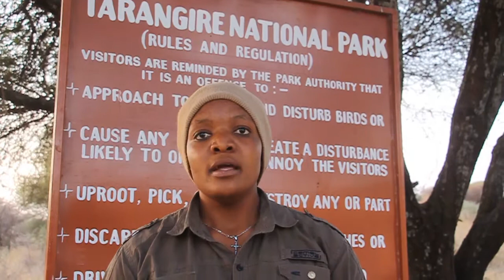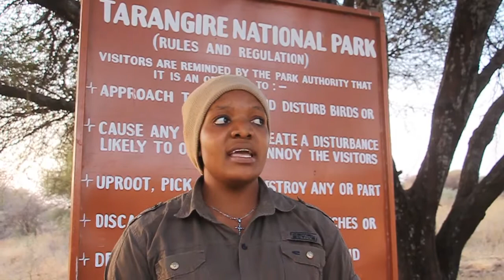MFAHAMU MBUNI NDEGE WA AJABU HUKIMBIA KM 70 KWA SAA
· Muongoza Watalii  katika Hifadhi ya  Taifa ya Tarangire, Florence Shimbi  akielezea tabia ya Mbuni ndege mwenye mabawa lakini asiyeweza kupaa lakini ana uwezo wa kukimbia kwa kasi Km 70 kwa saa. Pia na sifa zake nyingine nyingi.

Septemba 16,2021 nilibahatika kutembelea hifadhi hiyo nikiwa na viongozi wa Chama cha Skauti wa Kike cha Tanzania Girl Guides (TGGA) na kuzungumza na Mtalaam Florence ambaye alikuwa na mambo mengi ya kutuelezea kuhusu tabia za wanyama na ndege...

. PICHA  NA RICHARD MWAIKENDA

Na Mwandishi Wetu
MBUNI  ni aina ya ndege,ila ndege huyu yuko tofauti sana na ndege wengine wote.Mbuni anatofautiana na ndege wengine kwa umbo pia hata tabia,Mbuni ni adui mkubwa wa binadamu na wanyama wengine wakali.
Mbuni anayepatikana Afrika Mashariki ndiye ndege mrefu na mkubwa kuliko wote duniani,anakadiriwa kufikia urefu wa futi 9 na uzitowa kilo 156.Japo ndege huyu ana mabawa ila hana uwezo wa kuruka kama ndege wengine wenye sifa sawa ambao tumewazoea kuwaona wakiruka angani.
1: Uzito mkubwa wa Mbuni upo kwenye miguu yake ambayo ndio silaha yake kubwa dhidi ya maadui zake.Wataalam wanadai kwamba teke moja la Mbuni laweza kumuua binadamu na hata Simba.
2: Wakati hayawani na ndege wengine wakiwa na tumbo moja,Mbuni wana matumbo matatu.
3: Mbuni ndiye ndege mwenye kasi kuliko ndege wote hata wanyama wenye miguu miwili,kasi ya Mbuni ni km 70/saa na hatua moja ya Mbuni inaweza kufika hata mita 5. Mbuni ana kasi kuliko hata Farasi,Mnyama mwenye kasi zaidi kuliko viumbe vyote ni Duma, duma anauwezo wa kukimbia km 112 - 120/saa (70 - 75mph).
4: Yai la Mbuni ndilo kubwa kabisa kupita mayai ya ndege wote,likiwa na urefu wa sm 15.Yai hili pia ni gumu kiasi kwamba unaweza kusimama juu yake.
Uzito wa Yai la ndege huyu ni takiribani kg 1.4 ambalo ni zaidi ya mara 20 ya uzifo wa yai la kuku na ili kupika yai la Mbuni hadi lichemke inachukua zaidi ya saa moja.Mayai ya Mbuni huatamiwa kwa muda wa siku 24 hadi kutotolewa vifaranga na kwa wastani Mbuni hutaga mayai kati ya 40 hadi 100 kwa mwaka.
5: Manyoya ya Mbuni yana historia ya kusisimua sana kwa sababu hapo zamani katika dola ya Misri ya kale yalikua yakitumika kama alama ya haki na kwa kipindi cha sasa yamekua yakitumiwa na wataalam wa mavazi kwa ajili ya kuweka nakshi kwenye mitindo mbalimbali ya mavazi.
6: Jicho la Mbuni lenye sm 5 ndilo jicho kubwa kuliko wanyama wote duniani,jicho hilo linamsaidia kuona mbali sana  hasa maadui zake.Jicho la Mbuni ni kubwa kuliko hata ubongo wake.
7: Mbuni hawana meno,hivyo hutegemea sana mawe kusaga vyakula vyao.Mbuni hakosi kutembea na mawe popote,inasadikika kuwa Mbuni hutembea na mawe si chini ya kg 1.
8: Dume la Mbuni lina ngurumo kama za Simba.
9: Wanahistoria wengi wanaamini kuwa Mbuni wamekuwa wakiwindwa tangu maelfu ya miaka ya zamani,siyo kwa sababu ya nyama tu bali pia kwa uzuri wa manyoya yanayovutia sana.Tahadhari ni kwamba usicheze kabisa na Mbuni kwenye anga za mayai yake.
10: Mbuni ni ndege mwenye ushirikiano zaidi ya binadamu hasa katika kipindi cha kuatamia mayai,Mbuni hugawana majukumu ambako jike huatamia wakati wa mchana na dume wakati wa usiku.
11: Mguu wa Mbuni una vidole viwili vyenye kucha kwa mbele na kidole cha nje huwa hakina kucha (Ona katika picha ya tatu kulia),wakati ndege wengine huwa na vidole vitatu hadi vinne na uwepo wa vidole hivi humsaidia kuwa na mwendo kasi wa ajabu sana kuliko ndege wengine duniani.
Note:- Endapo ukitokea moto katika eneo alipotagia mayai yake,Mbuni anauwezo wa kuzima huo moto kwa kutumia maji.Huenda katika mto na kubeba maji katika mabawa yake kisha hurudi kwa kasi ya ajabu mpaka eneo la moto.